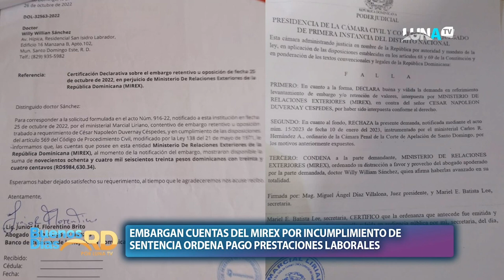En Santiago varias comunidades se tiraron frente a Coraasan exigiendo agua potable